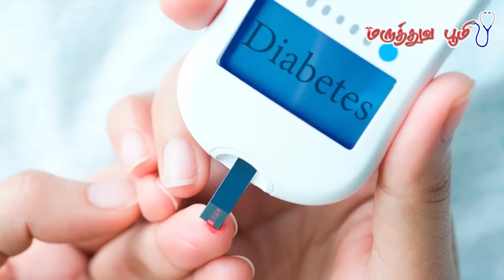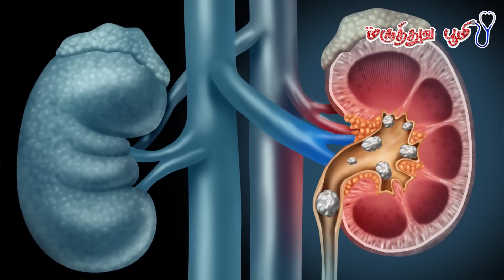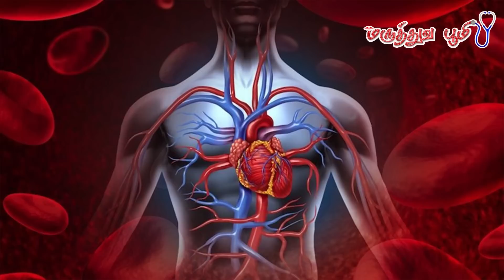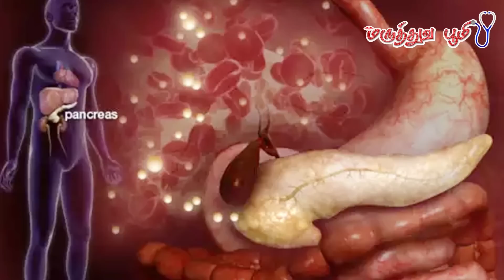சர்க்கரை நோயை கட்டுப்படுத்த உதவும் 11 இயற்கை உணவுகள் |11 Best Foods to Control Diabetes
சர்க்கரை  நோயை கட்டுப்படுத்த உதவும் 11 இயற்கை உணவுகள் |0 Best Foods to Control Diabetes | ரவிச்சந்திரன் சித்த மருத்துவர்
Home remedies for tooth pain,Remedy for dental pain!,pal vali neenga tamil,
Maruthuva Boomi | மருத்துவ பூமி  | பாட்டி வைத்தியம்|  சித்த மருத்துவம்| நாட்டு மருத்துவம்| ஆயுர்வேத மருத்துவம்,| சித்த வைத்தியம்